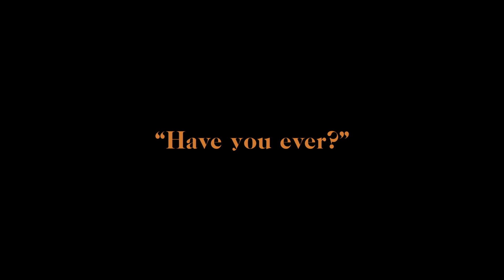Third Act | Have You Ever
In a game of 'Have You Ever' Rose takes the opportunity to ask Shaun a question that will flip the state of their relationship and everyone around them.

Story by: Olan Collardy and Leon Mayne
Writer: Leon Mayne
Directed by: Leon Mayne
Director of Photography: Olan Collardy
Producer: Charlotte Toon
1st AD: Steven Olugbenga Eniraiyetan
CAMERA OP: Ben Doyle
1st AC: Bly Richards
2nd AC: Billy Kendall
Camera Trainee: Jonny Cliffe
Runner: Ashley Baptiste
GAFFER: Sam Meyer
SOUND: Chen Wissotzky
Colourist: Joseph Bicknell
PRODUCTION DESIGNER: Ana Baldini Witherow
COSTUME : Kathryn Poon
Hair & Makeup: Tale Imevbore
BTS Videographer : Ricardo
Stills Photographer : Eric Aydin-Barberini

Special Thanks
Ben Coughlan
CHEAT